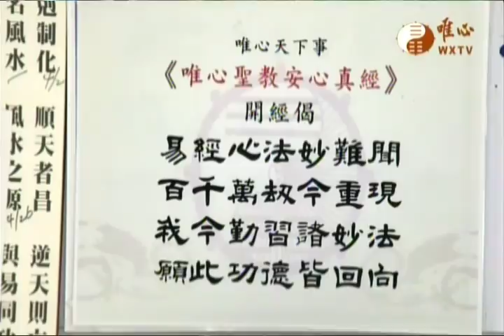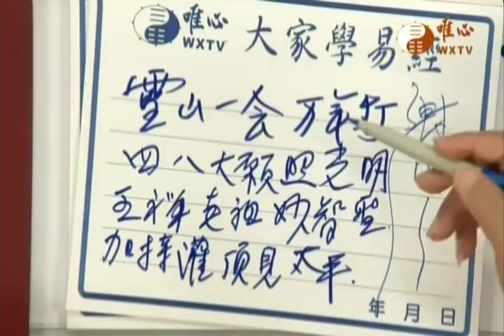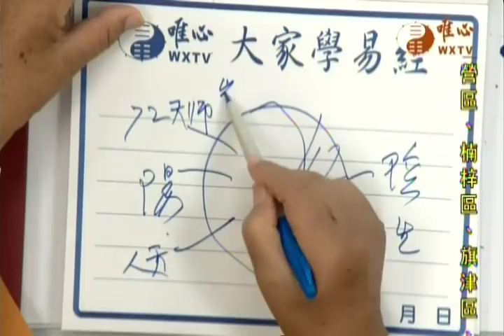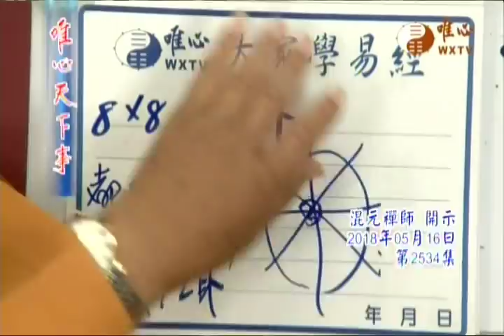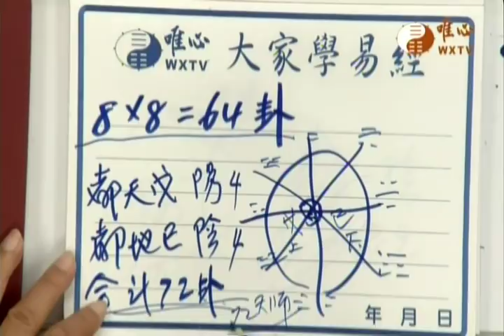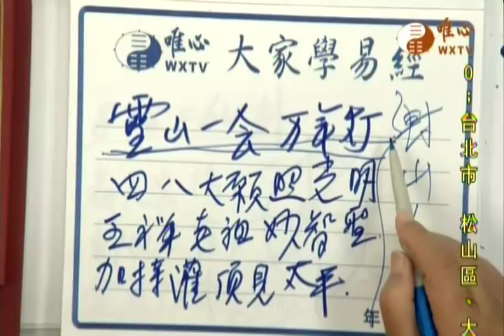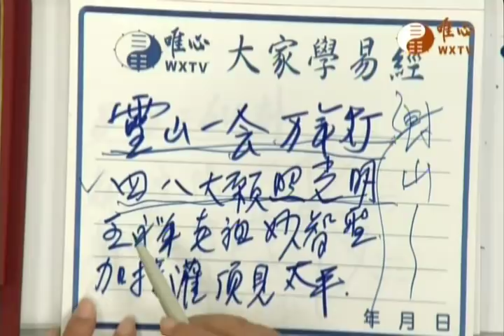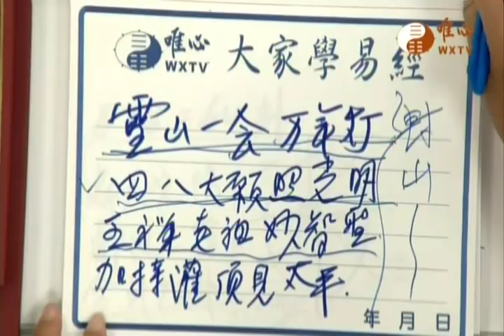唯心天下事2534-禪機山仙佛寺封山